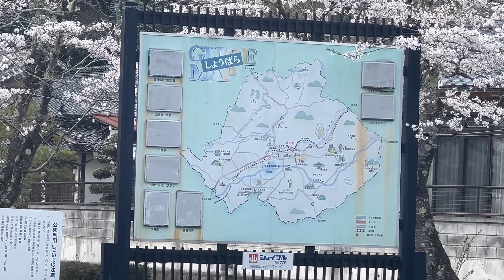観光57.【上野公園の桜】広島県庄原市 2024年4月7日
上野公園の桜
広島県庄原市東本町

撮影日　2024年4月7日  晴れ☀️

上野池を中心に植えられた600本の桜は日本さくら名所100選に選ばれ夜桜の美しさは西日本有数と言われています。上野公園は、周囲2ｋｍの上野池を中心にした桜の名所で、電飾に栄える夜桜の美しさは西日本随一を誇ります。桜の開花とほぼ同時期に、池周辺に植裁された「レンギョウ」「ユキヤナギ」も開花します。平成2年4月には（財）日本さくらの会が選定する、さくら名所百選に選ばれました。　約600本のソメイヨシノが上野池を中心に植えられています。夏には毎年湖畔で、夜空を彩る花火大会が催されます。

上野公園|庄原観光ナビ　【公式】広島県庄原市観光情報サイト

【関連動画:観光】

観光55.【天国に一番近い里　川角　花桃の里】（かいずみ）島根県邑智郡邑南町川角　2024年4月7日

観光54.【チェリーロード　さくら公園】島根県松江市島根町　2024年4月5日

観光51.【三刀屋城址公園の桜】島根県雲南市木次町　2024年4月2日

観光49.【出雲神話街道　桜並木】国道54号線　道の駅さくらの里きすき〜雲南市役所前　2024年4月2日

観光48.【太鼓谷稲荷神社】（たいこだにいなりじんじゃ）島根県鹿足郡津和野町後田409

観光47.【三隅大平桜】（みすみおおびらざくら）樹齢660年（2000年調査時）島根県浜田市三隅町

観光45.【桜まつり　赤川沿い　河津桜】島根県雲南市大東町春殖地区赤川沿い　2024年3月10日

観光43.【大根島千本桜花海道　河津桜】島根県松江市八束町（大根島）　2024年3月3日

観光42.【オシドリ観察小屋】　鳥取県日野郡日野町　2024年2月18日、21日

観光40.【宍道湖自然館ゴビウス】（しんじこしぜんかんゴビウス）　島根県出雲市

観光39.【田之原展望台の雲海】（たのはらてんぼうだい）島根県邑智郡美郷町

観光38.【西中国山地国定公園　表匹見峡】おもてひきみきょう　島根県益田市匹見町

観光35.【松江フォーゲルパーク】湖畔に広がる花と鳥の楽園　島根県松江市大垣町

観光34.【愛宕山公園】無料‼️子供の楽園、動物も居るよ、遊園地。　島根県出雲市平田町

観光32.【第31回　東三瓶コスモス祭】東三瓶フラワーバレー　島根県飯石郡飯南町

観光30.【浦富海岸島めぐり遊覧船】（うらどめかいがん）鳥取県岩美郡岩美町

観光29.【赤波川おう穴群】（あがなみがわおうけつぐん）鳥取市用瀬町　天然記念物

観光28.【大江ノ郷自然牧場ココガーデン】おおえのさとしぜんぼくじょう　ココガーデン

観光27.【松江水郷祭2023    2日目　8月6日】島根県松江市宍道湖湖畔

観光26.【松江水郷祭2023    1日目　8月5日】島根県松江市宍道湖湖畔

観光25.【宍道湖遊覧船はくちょう号　サンセットクルージング】島根県松江市宍道湖

観光24.【八雲風穴　自然のクーラー】やくもふうけつ　島根県出雲市佐田町

観光21.【国営備北丘陵公園　あじさい＋ササユリ】こくえいびほくきゅうりょうこうえん　広島県庄原市

観光18.【粟津稲生神社（あわづいなりじんじゃ）】列車が参道を横切る　島根県出雲市平野町921

観光17.【山陰観光　後編】足立美術館、ベタ踏み坂（江島大橋）、水木しげるロード（鬼太郎ロード）、境水道大橋、松江城、松江神社

観光16.【山陰観光　前編】稲瀬の浜、出雲そば、出雲大社、八雲の滝、日御碕神社、日御碕灯台

観光11.【牧谷の又助池　かきつばた】（まきだにのまたすけいけ）鳥取県岩美郡岩美町

観光8.【床几山（しょうぎさん）配水池公園「花園の里」】島根県松江市上乃木

観光1.【とっとり花回廊】鳥取県南部町フラワーイルミネーションと花火